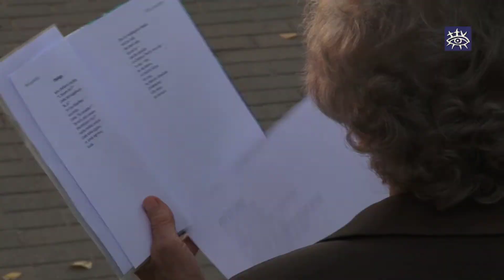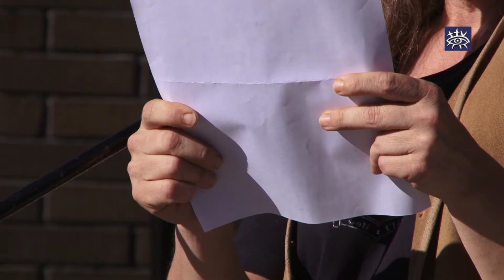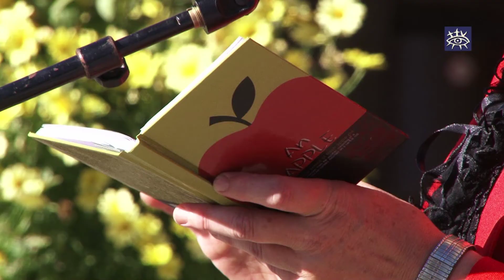Talsos pulcējas dažādu novadu dzejnieki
Sestdiena Talsu pilsētā bija veltīta jau 15. Kurzemes dzejas diena, kurā piedalījās dzejnieki no Tukuma, Kuldīgas, Saldus, Liepājas un Ventspils.